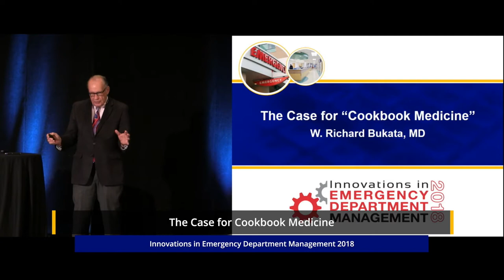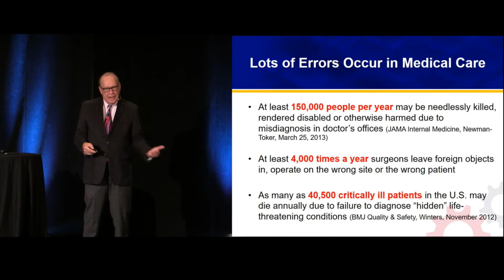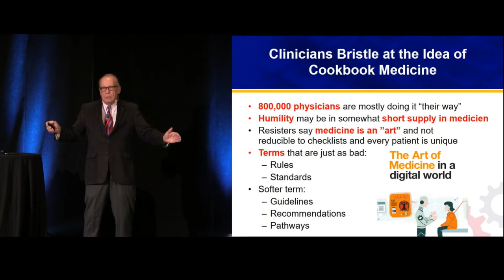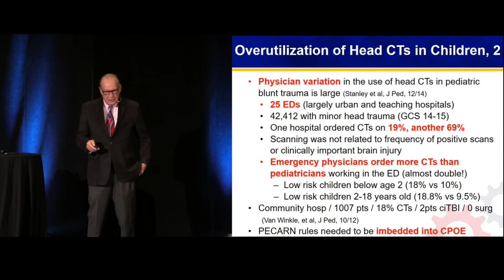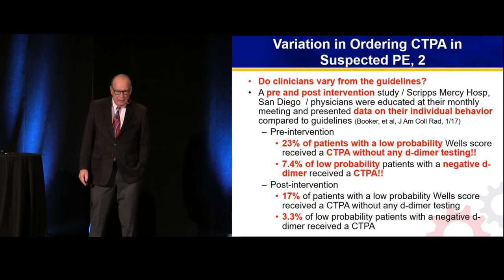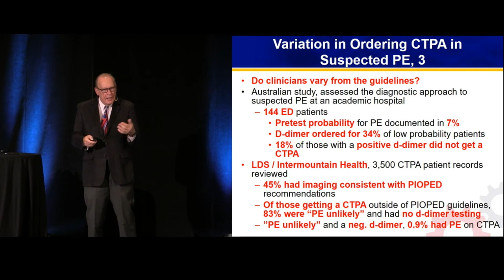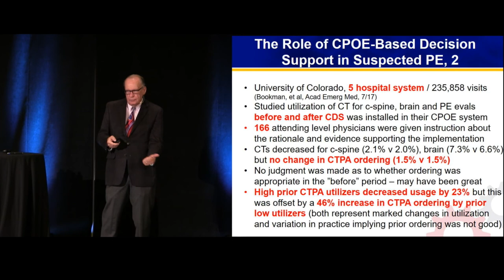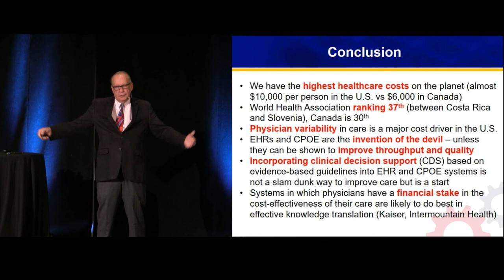The Case for Cookbook Medicine | Innovations in ED Management Course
The focus of the Innovations in Emergency Department Management Conference will be on leadership, management, operations, logistics, strategic planning and healthcare reform. This three-day immersion into the challenges of running an ED will provide you and your leadership team with the tools and techniques to create a world-class emergency department. You’ll hear from “been there - done that” experts who have created successful practices in the ever-changing world of emergency medicine.